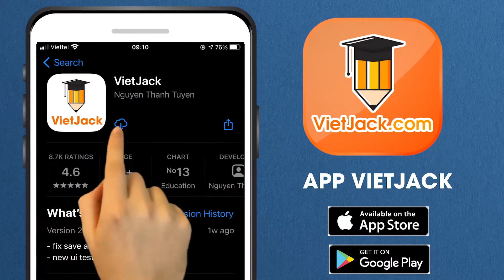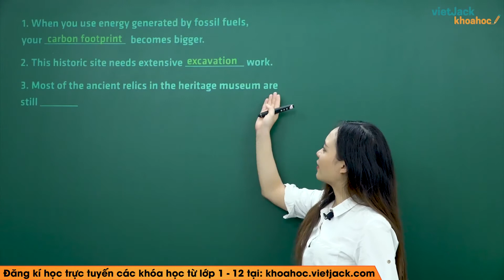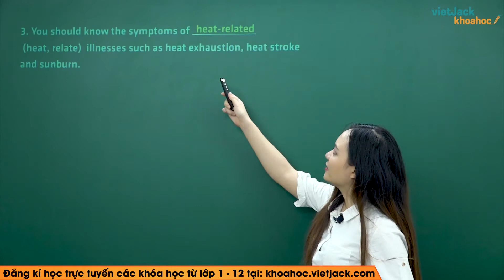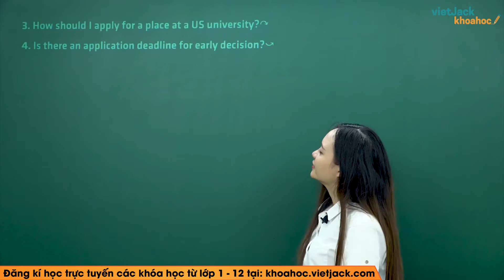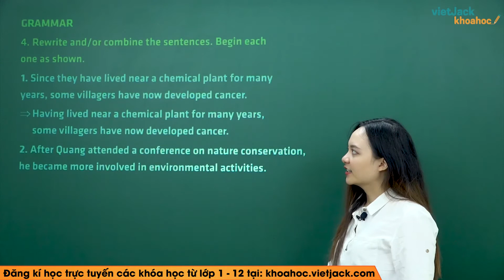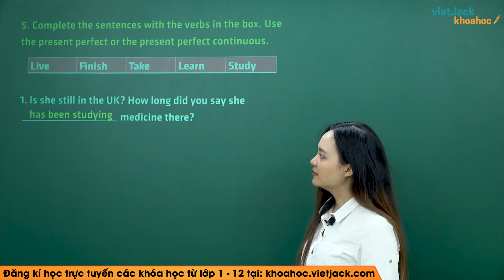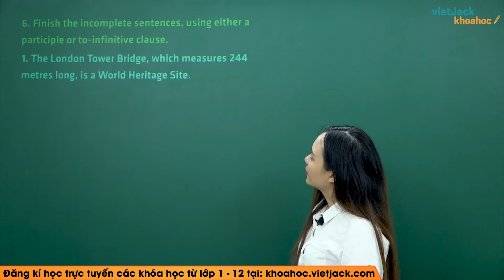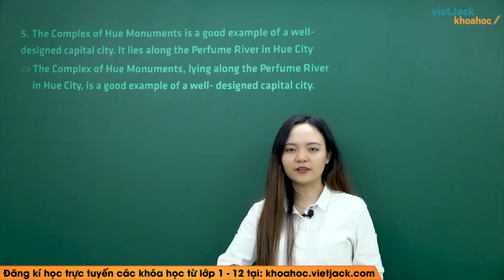Tiếng Anh 11 - Review 3 - Language - Cô Lê Mai Anh (HAY NHẤT)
Tiếng Anh 11 -  Review 3 - Language

Review 3 - Language  là bài học cần thiết trong chương trình học Tiếng Anh 11. Trong video bài học này, cô sẽ  hướng dẫn các em nắm chắc kiến thức bài học. Bên cạnh đó cô sẽ giải chi tiết các một số ví dụ minh họa. Các em chú ý theo dõi bài học cùng cô nhé!